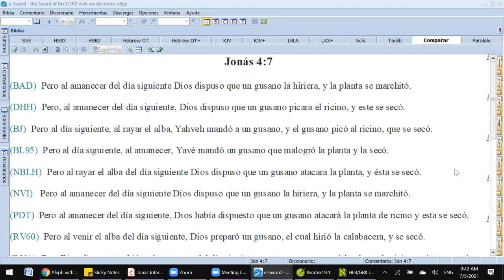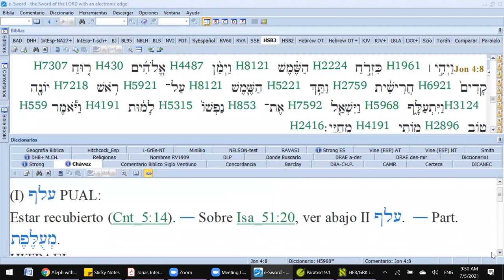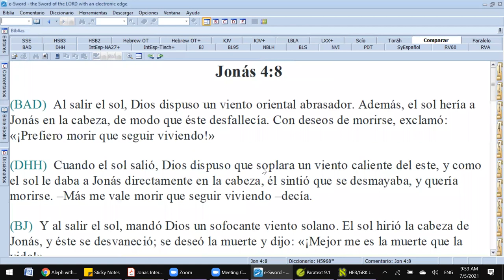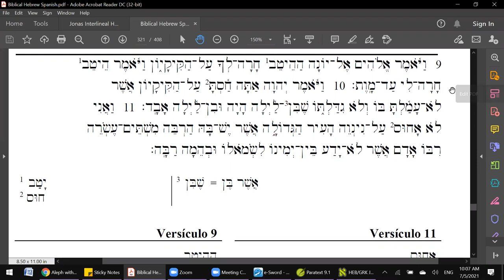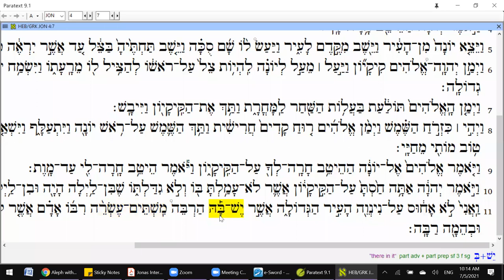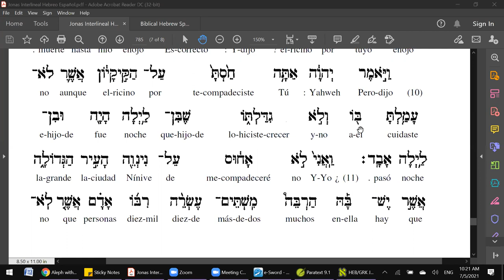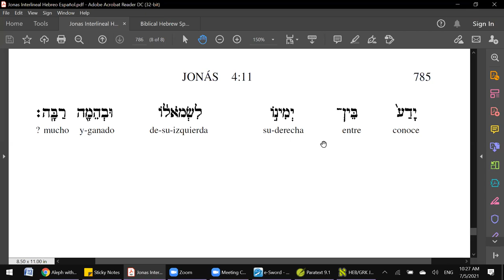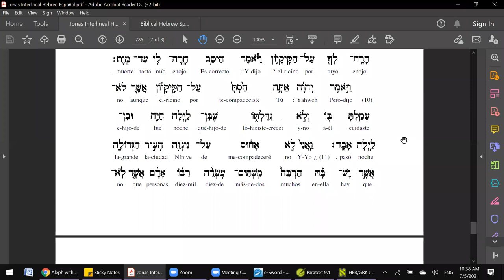11 - CURSO SOBRE EL TEXTO HEBREO DE JONÁS - 11